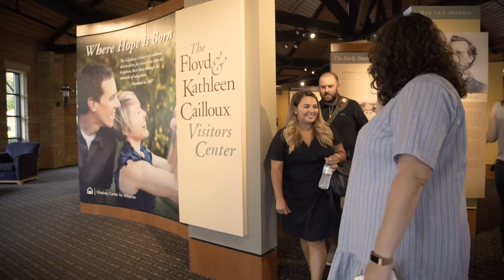Adoptions by Gladney - McCrossen Family Placement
One of the many questions that people involved in adoption are frequently asked is, "What happens at an adoption placement?". The answer is that each placement, just like each adoption, is unique and beautiful. We hope watching this placement inspires you to share your connection to adoption. You can do that in the comment section below or by emailing . We believe every child deserves a loving and caring family and we know you do, too. Ready to start your adoption journey?